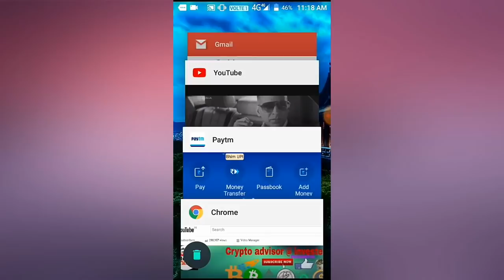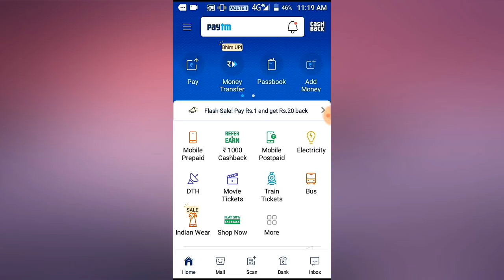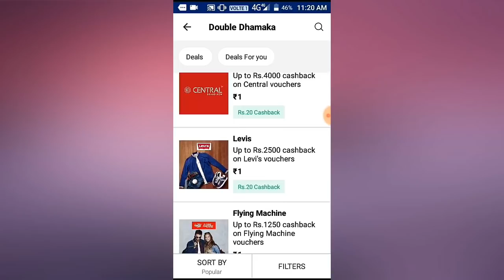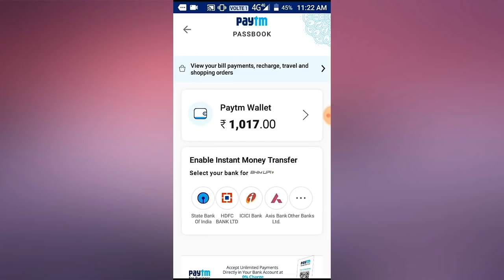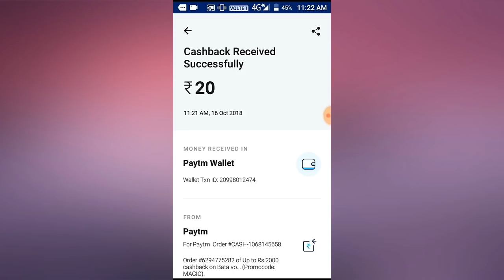20₹ Paytm Cash 1 minute me Earn Kaise karen Free me | How to Earn 20rs paytm FREE instant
1.Click on the invite link
2.Download Paytm App